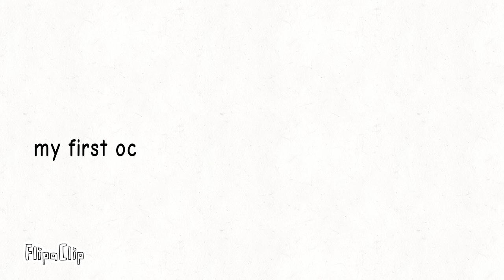my first oc and my second oc